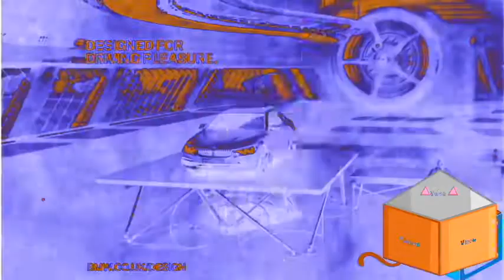(Requested) BMW Csupo with Electronic Sounds in Orange Effect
Request by tooth teh object thingy